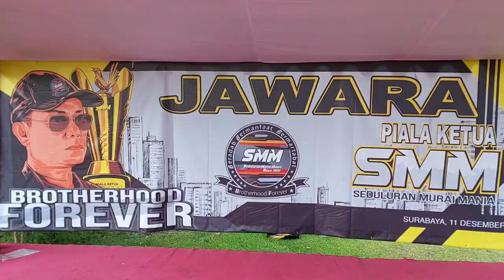SMM Menggila‼️ Lomba Burung Tiket Puluhan Juta Hadiah Mobil Selalu Full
Di Hari Ulang Tahun Ketua SMM Bikin Gebrakan Hadiah 2 Mobil Baru Tiket Jadi Rebutan
SMM Masih Jadi Idola Bagi Pemain Murai Untuk Unjuk Jagoannya
Dari Berbagai Penjuru Datang Dan Siap Untuk Berlomba